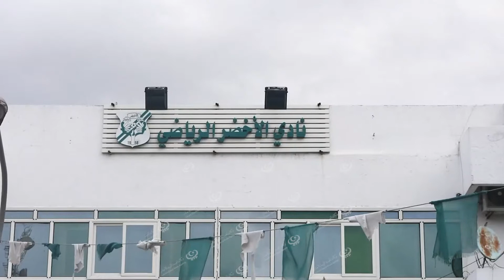الانتهاء من أعمال صيانة ملعب شيخ الشهداء بالبيضاء LCNA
أجرى نادي الأخضر الرياضي بمدينة البيضاء أعمال صيانة على ملعب شيخ الشهداء لكرة القدم، عن طريق وزارة الرياضة وبتكليف إحدى الشركات المتخصصة في مجال صيانة ملاعب كرة القدم.